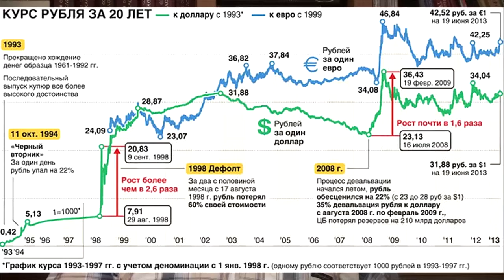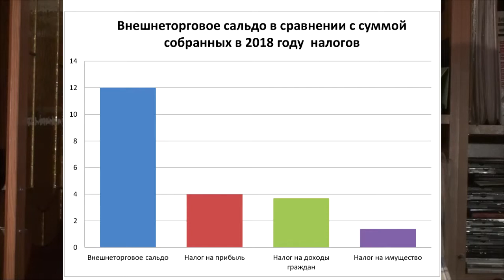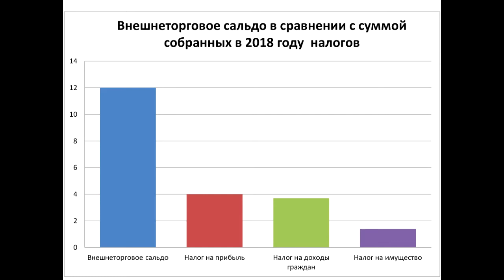НА ЦЕНТРОБАРБАРЕ ВОПРОСЫ ЯЗЫКОЗНАНИЯ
У нас вообще с терминологией непорядок. То какие - то иностранные слова, то русские - и невпопад... Приходится разбираться.